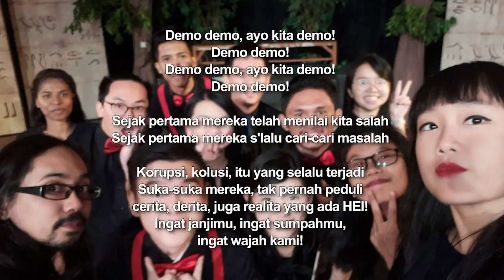Demo! - OST TEMPA 2019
TEMPA 2019
Lagu untuk pementasan naskah "Hidup Ini Adalah Kesempatan" Disutradarai oleh Venantius Vladimir Ivan Pratama, S.H,. M.H.
Dipentaskan oleh OMK Stella Maris pada tanggal 16 Februari 2019 di Graha Swara, Jakarta.

Ciptaan: Rangga Pranendra

LINE: @jzj9089i (harus pakai @ biar ketemu)